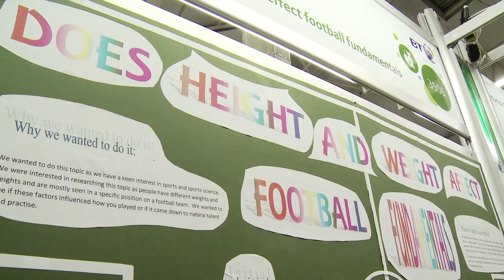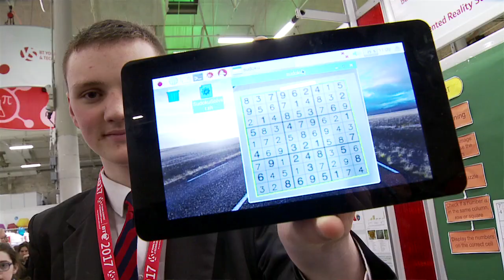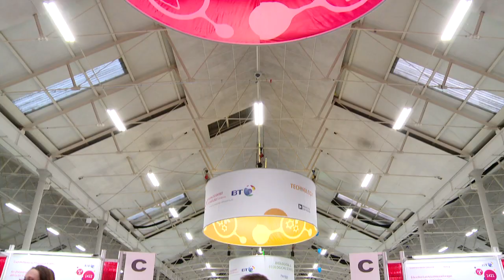Doors Open To Stars & Public At BTYSTE 2017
The BT Young Scientist and Technology Exhibition threw open it's doors to the public as thousands thronged to the RDS. Exhibitors may have been expecting a visit from the competition judges but also welcomed football legend Rio Ferdinand and Minister for Education Richard Bruton.